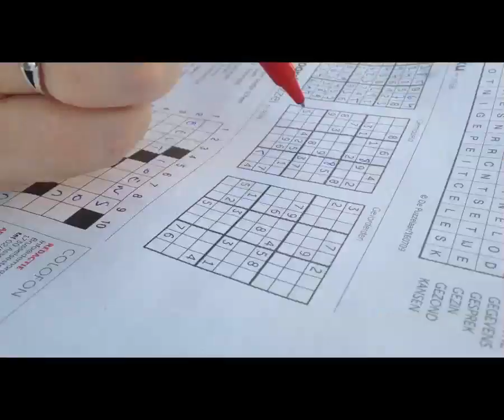c LaVie Dag 160908